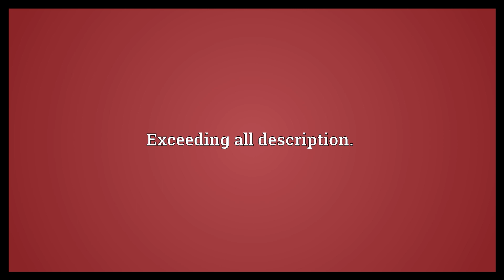Indescribable Meaning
Video shows what indescribable means. Impossible, or very difficult to describe.. Exceeding all description..  Indescribable Meaning. How to pronounce, definition audio dictionary. How to say indescribable. Powered by MaryTTS, Wiktionary